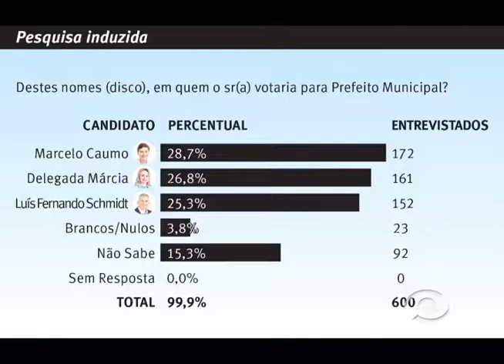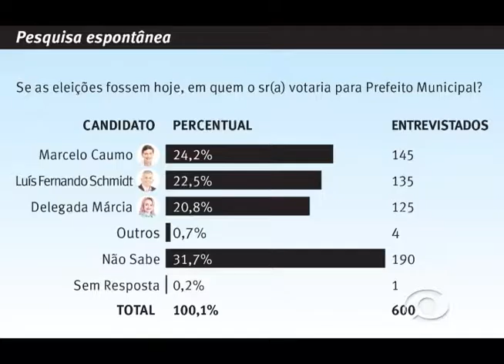Pesquisa eleitoral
O Informativo do Vale e o Index Instituto de Pesquisas publicaram hoje pesquisa de intenção de votos para a prefeitura de Lajeado. Segundo o levantamento, há um empate técnico entre os três candidatos, com Marcelo Caumo (PP), aparecendo com uma pequena vantagem sobre os outros.